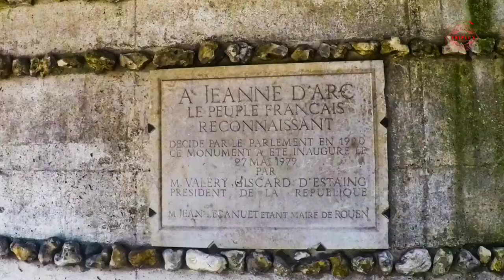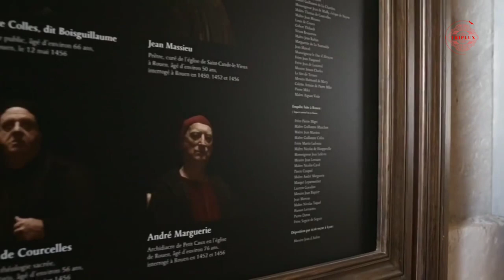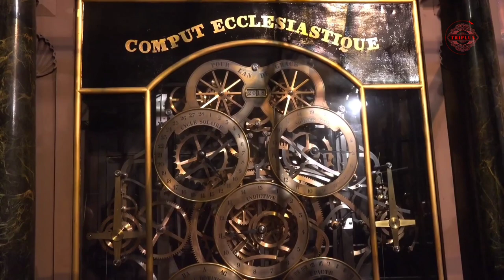top 10 best places to visit in France 2023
Hello Guys! Welcome and in today’s video I am going to share Top 10 Best Places To Visit In France 2022. So, let’s explore France with me!

Each corner of France has its own unique character.
The rugged and outdoorsy french alps sun drenched in slow paced province, the glamorous and gorgeous cote d'azur coastline, the idyllic Alsace region where storybook hamlets are tucked away in the vine covered rolling
hills from cultured cities to pristine natural sites France offers endless tourist
attractions discover this fascinating and diverse country with our list of the best places to visit in France

▶️ Here I have listed Top 10 Best Places To Visit In France 2022:
• Paris and Versailles
• Charming countryside of Provence
• Cote de Azur
• Le Mont-Saint-Michel
• Chateaux Loire Valley
• Reims
• Brittany
• Biarritz and Saint Jean de Lux
• Joan of Arc Monuments
• The Alsace region

So, it’s worthwhile to visit, but there are a few things to watch out for once you’re there. Please watch till the end and if you have any question please ask me in the comments section.